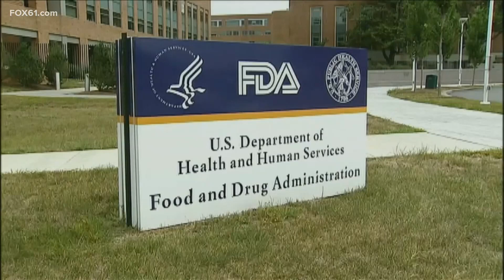High blood pressure checks recommended during pregnancy | Health Watch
Dr. Syed Hussain from Trinity Health of New England has the latest health news: hypertension screenings during pregnancy, fall COVID season, and Neffy nasal spray.